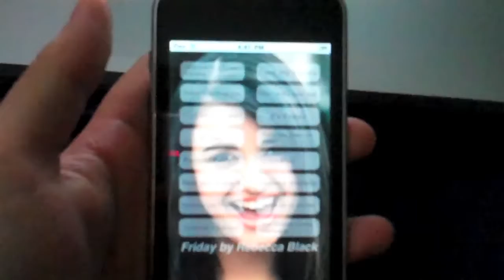OMG REALLY?! Friday APP?!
Random pointless video that no one will like. I just felt like showing y'all my new app LMAO.

Sorry for not testing all the sounds. Just go download it. its FREE :]